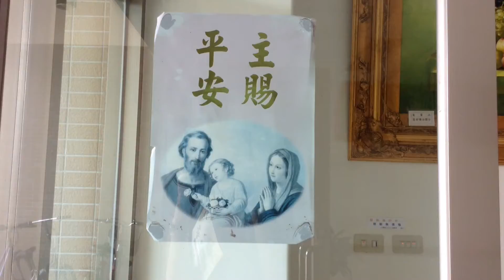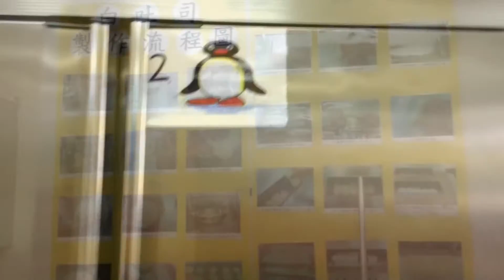敏道烘焙 健康嚴選